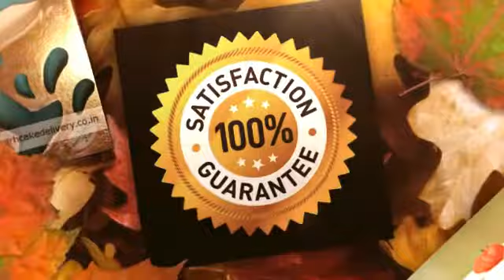Online Cake Delivery in Ludhiana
Looking to send flowers, cakes or gifts in ludhiana? We offer the best flower, cake and gift delivery services in ludhiana. You can choose from a wide variety of flowers: Red/White Roses, Glades or Orchids. We also  offer a variety of cakes. We offer the best prices in ludhiana. We are offering our services from last 5 years. You can find cakes from $5. We offer cakes for a lot of different occassions: Anniversary, Business Purposes, Birthday or Valentine's Day.